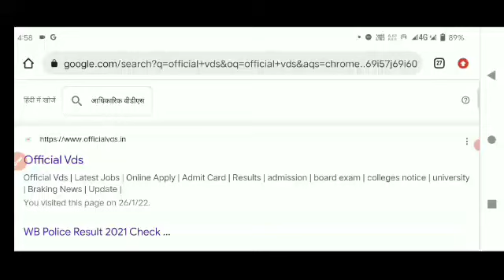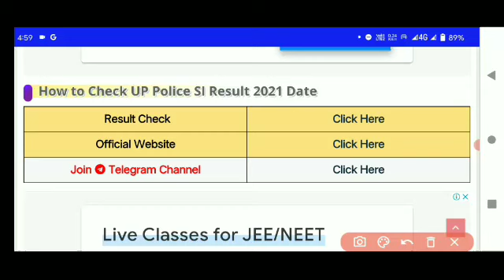लो आ गया रिजल्ट |UPSI Cut off 2021 |UPSI Latest News Today | UPSI Result Date 2021